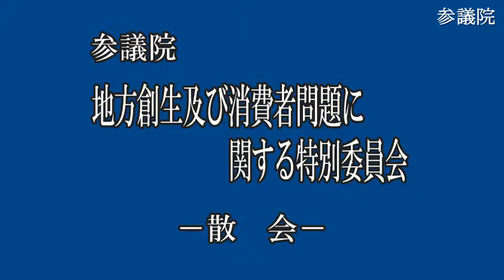参議院 2020年11月27日 地方創生及び消費者問題に関する特別委員会 #02 井上信治（内閣府特命担当大臣（消費者及び食品安全、クールジャパン戦略、知的財産戦略、科学技術政策、宇宙政策）、国際博覧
井上信治 内閣府特命担当大臣（消費者及び食品安全、クールジャパン戦略、知的財産戦略、科学技術政策、宇宙政策）、国際博覧会担当
2020年11月27日 参議院 地方創生及び消費者問題に関する特別委員会

【まとめ 再生リスト】 2020年11月27日 参議院 地方創生及び消費者問題に関する特別委員会